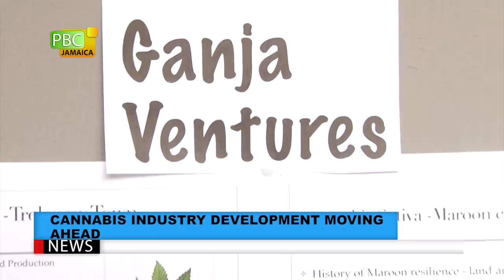PBCJ News - September 30, 2019